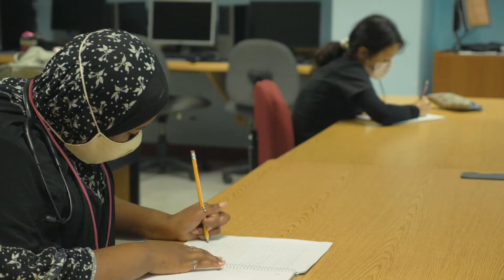Health Professions at CTE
The health professions program at the Center for Technology, Essex  includes a significant amount of hands-on learning in clinical skills. Students will also study medical terminology, healthcare financing, laws, and ethics, medical documentation, nutrition, wellness, and human anatomy and physiology.